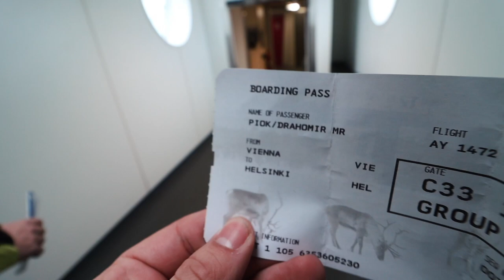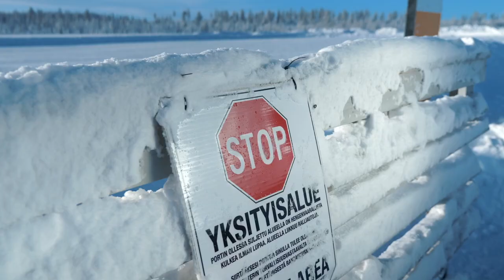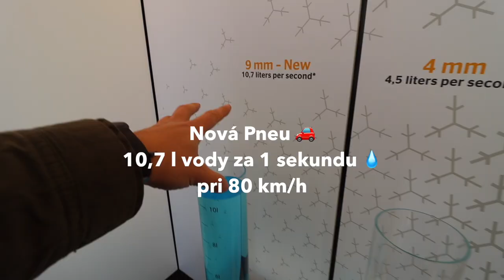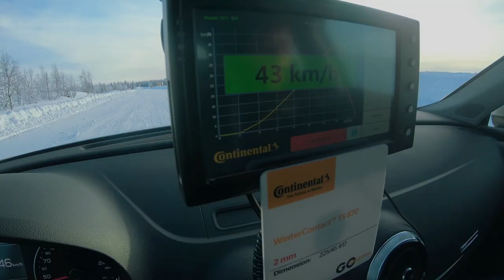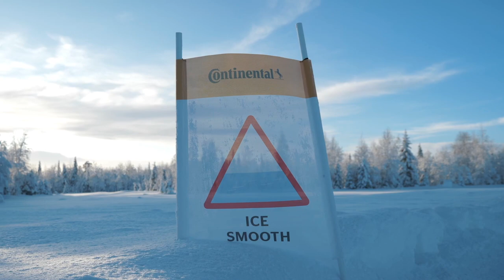Takto som sa učil DRIFTOVAŤ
Mal som tú česť ísť do Fínska, za polárny kruh a ochutnať miestnu krajinu spoza volantu. Continental ma pozval užiť si a otestovať novú zimnú pneumatiku TS870. 🥳🔥